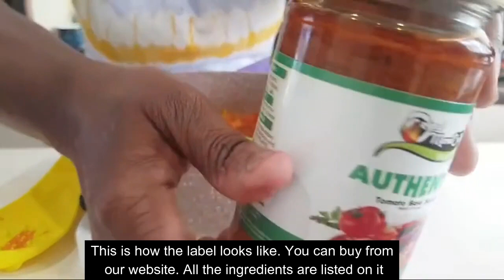Okro Stew Recipe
Ingredients:
Okro, Seasoned Mutton, chestnut mushrooms   smoked mackerel, tolo beef, fresh tomatoes, 2 scotch bonnet peppers, 2 onions, palm oil,

I hope you give a try!